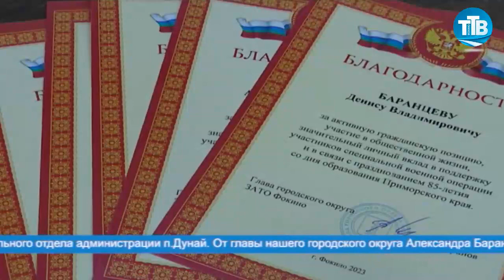С ДНЁМ РОЖДЕНИЯ, ЛЮБИМЫЙ КРАЙ!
19 октября в посёлке Дунай прошёл праздничный концерт, приуроченный к 85-летию Приморского края. Его участники порадовали зрителей современными и классическими музыкальными композициями, танцами и стихами. Подробности смотрите далее в сюжете, который выходит в эфир в рамках реализации проекта «Культура в событиях города».